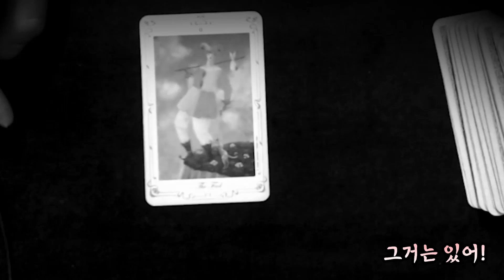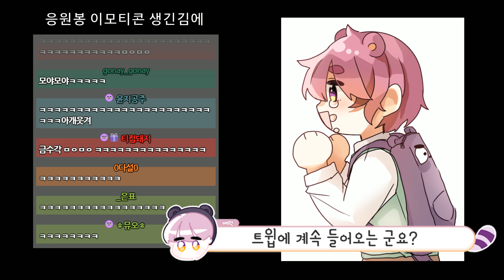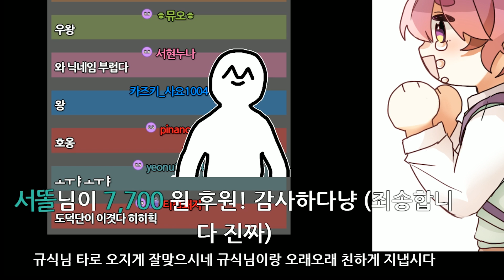돈 받으니 달라지는 태도...【애덕】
응원봉 이모티콘을 새로 추가한 김에 한번 사용해볼려고 노래를 부르고 있었는데 갑자기 찾아온 김규식님과.. 블개님의 도움으로 월급 뽑았습니다.. 후하하하하하
김규식은..돈이 된다..!

썸넬 : 비번곰
편집 : 탄산수
그림제공 : 비번곰, 애덕, 김태풍, 감자, 윤